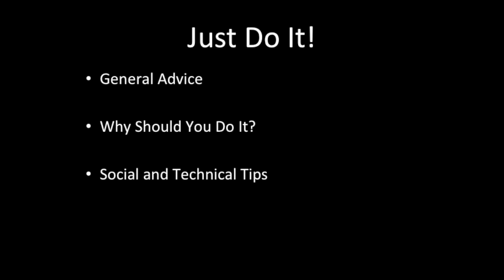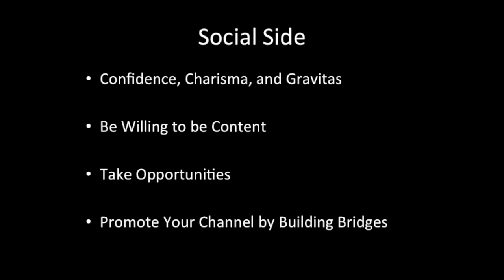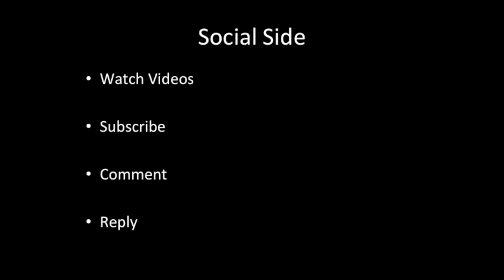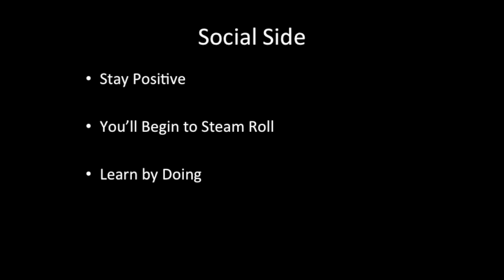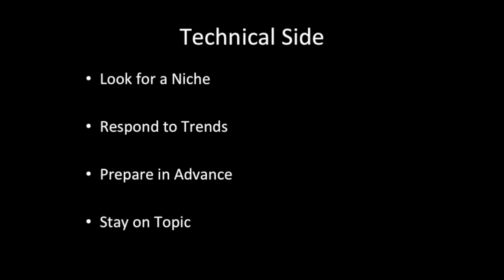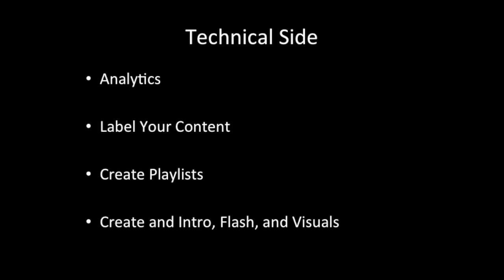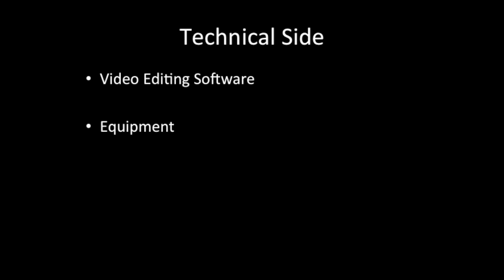Starting A Warhammer Channel: Just Do It!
My advice to those who want to create Warhammer content on Youtube.